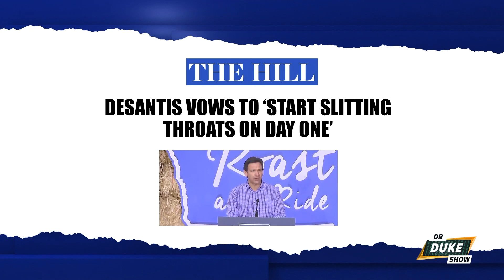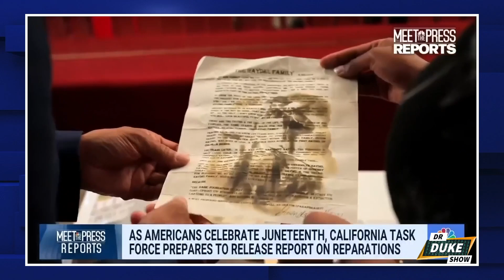DeSantis Goes After The Deep State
Progressives lose their lunch over threat to leftist control.